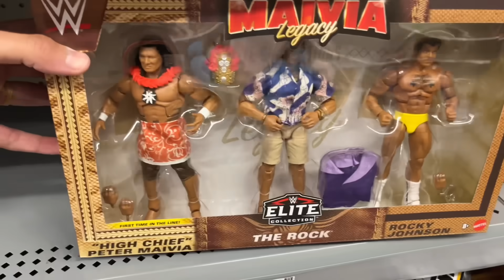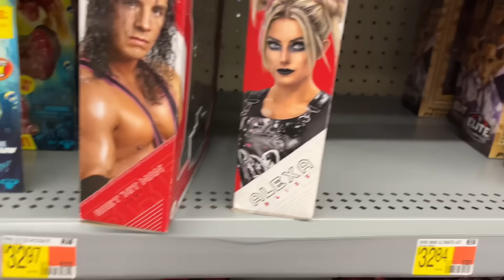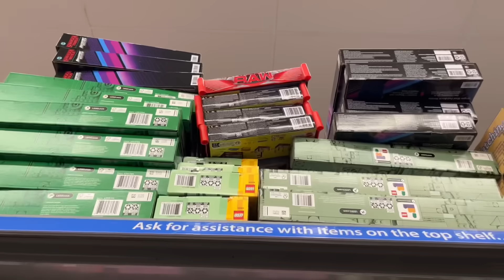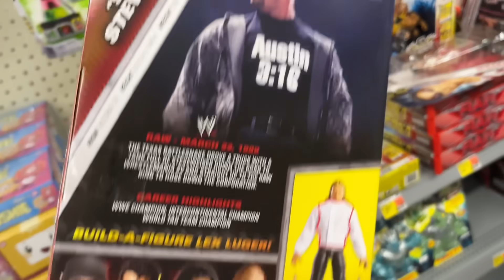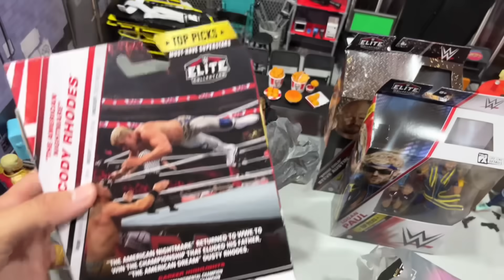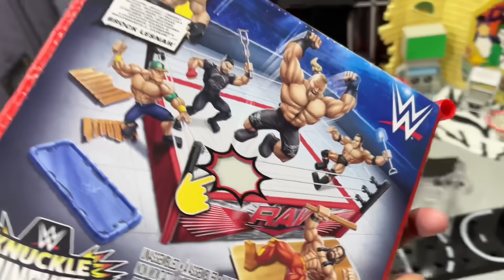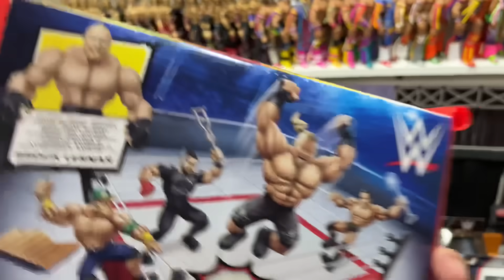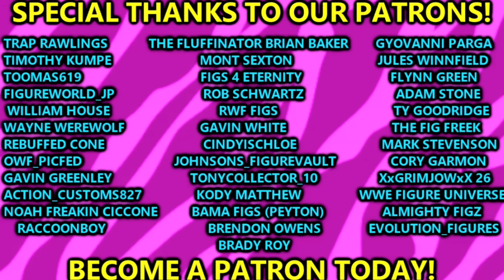This Store Was LOADED With NEW WWE Figures! 2024 Toy Hunt!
wwe toy hunt
wwe toy hunt 2024
epic wwe figures hunt
wwe figure hunt
toy hunting
wwe action figures
wwe mattel 2024